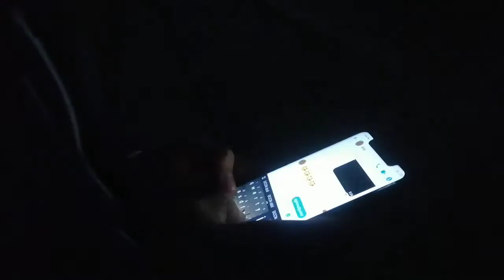অপেক্ষা || Opekkha || sad music || sad emotions || sad videos || Rk Production || Rosebel Khan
waiting for someone else...it is most difficult to wait for someone...And it's also difficult to forget someone...But the most difficult thing is that to decide whether to wait or to forget someone...
And still waiting for you because I love you so much...